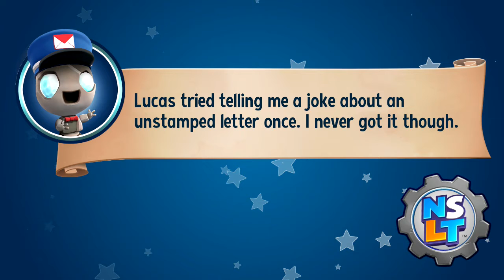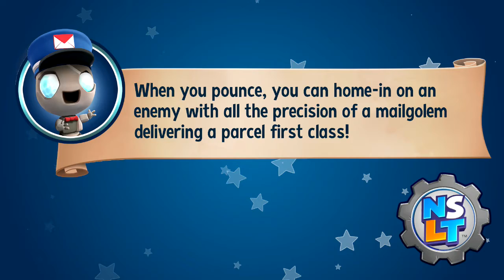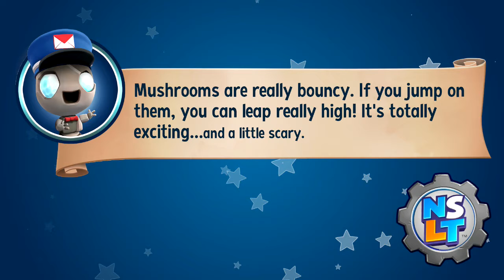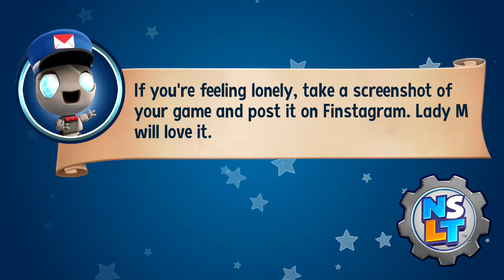Too Easy| New Super Lucky's Tale #2